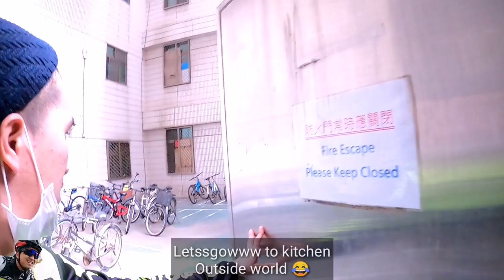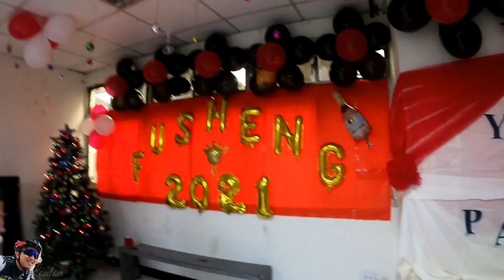Fusheng Year end party 2020